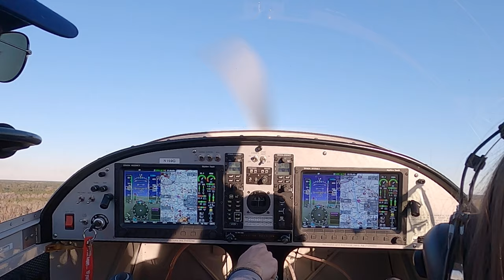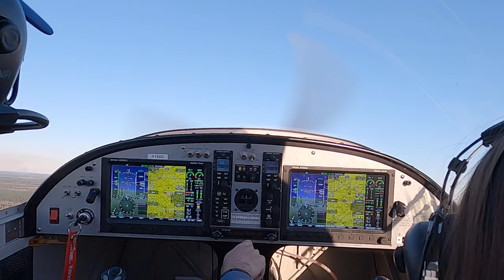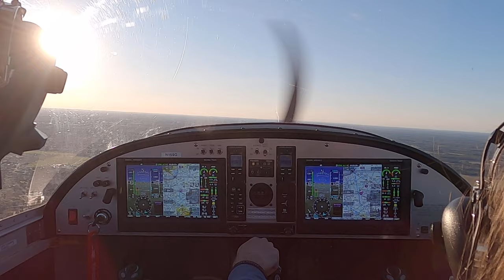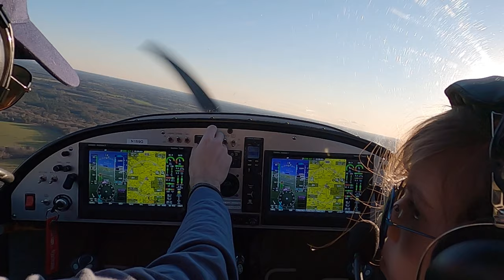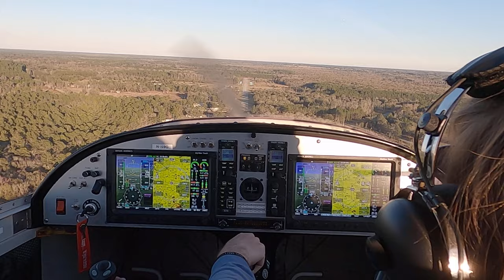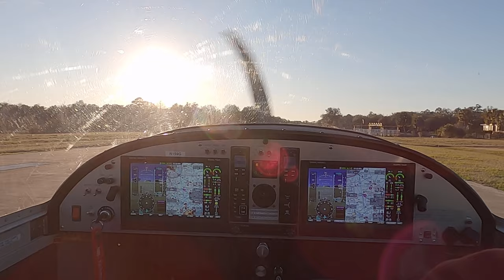Flying the Pattern in a Direct Fly Alto 100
Flying around the pattern in a Direct Fly Alto 100 light sport airplane at the Worthington Springs Airport.